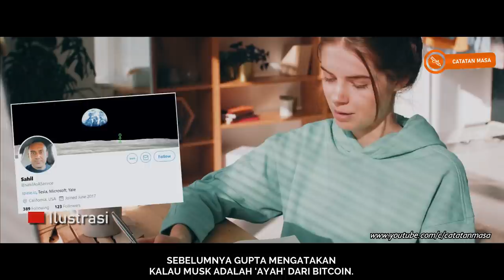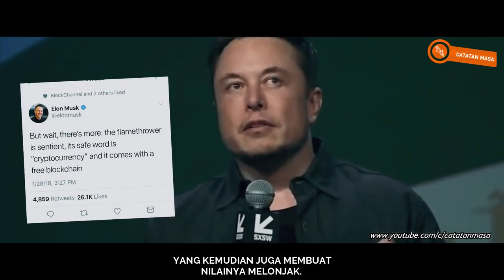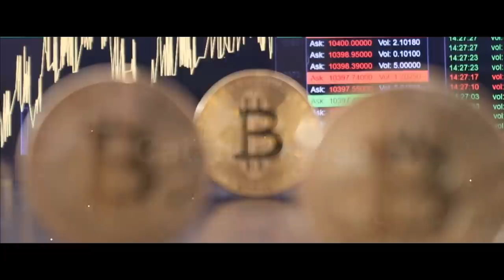Bukti Jika Musk adalah Pembuat Bitcoin